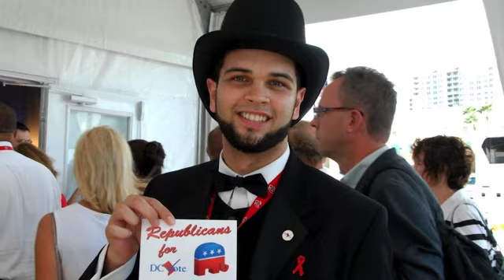The CNN Grill at the RNC: Hollywood on the Potomac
Convention goers got wise after the Minnesota Convention where the "twins" scene didn't work.  Events were divided into two geographical locations: Convention on one side and parties an hour away on the other in good traffic.

It was there the CNN Grill caught on and is now the only game in town.